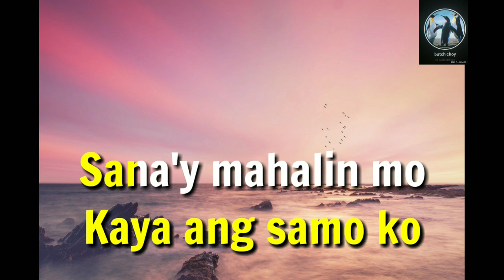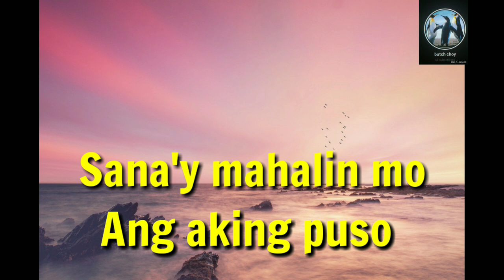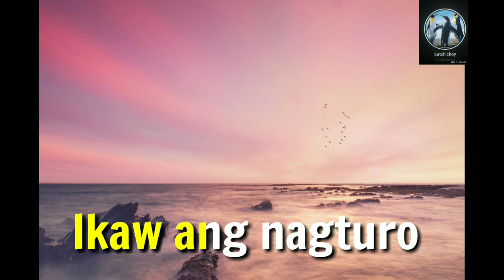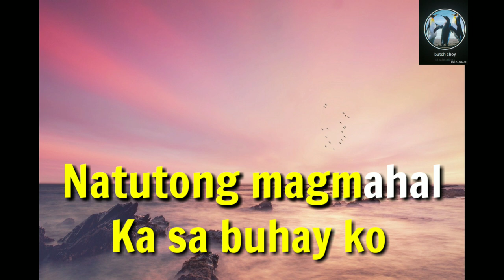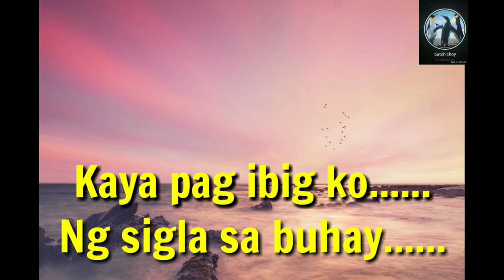Pag Ibig Ko Sayo'y Ibibigay - Karaoke